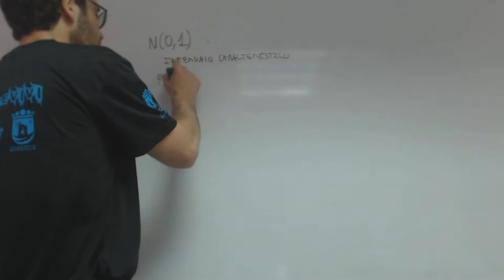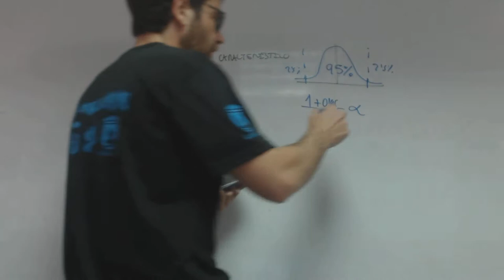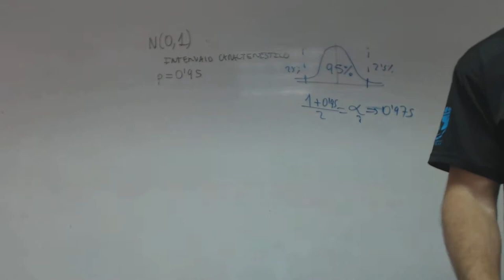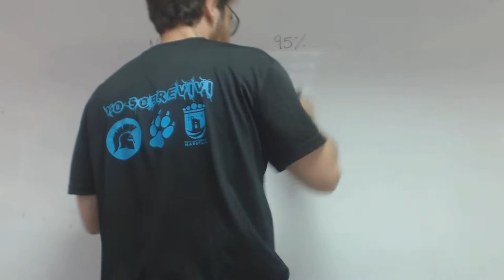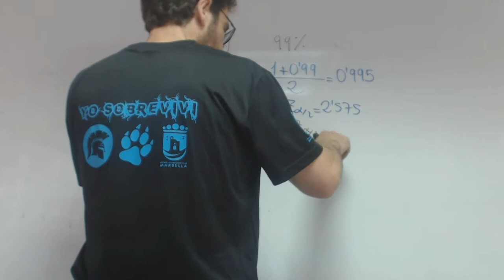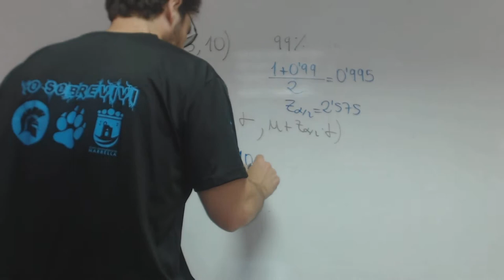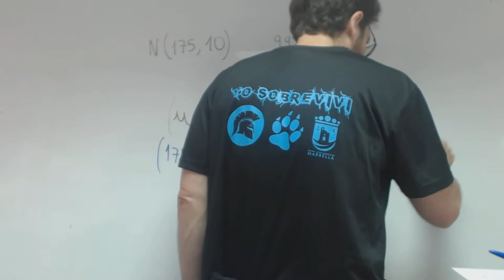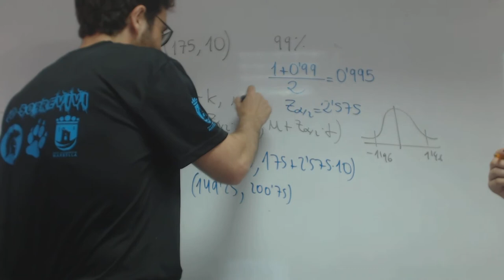Intervalo caracteristico Patricia Matematicas Academia Usero Estepona